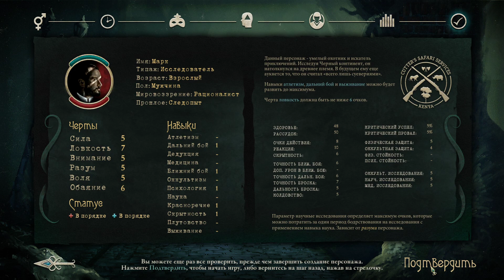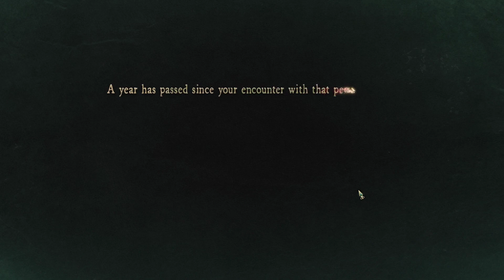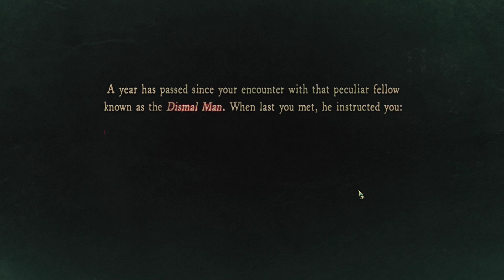Stygian Reign of the Old Ones Gameplay No Comment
23 минуты геймплея Stygian Reign of the Old Ones без комментариев